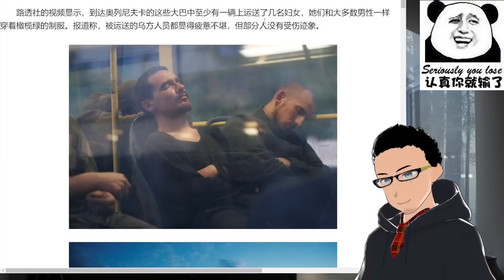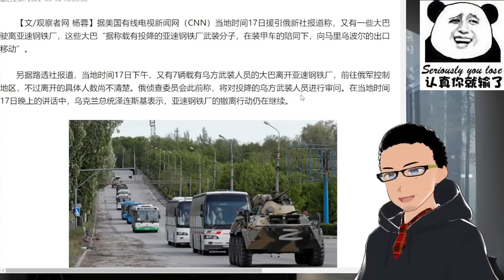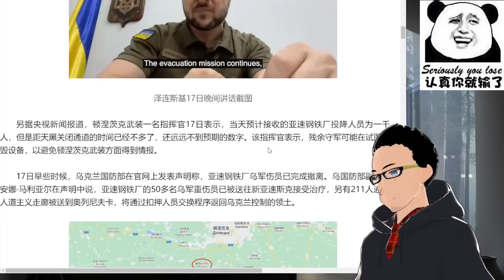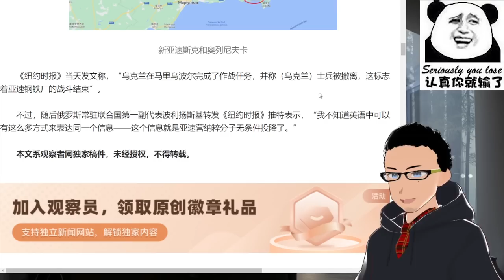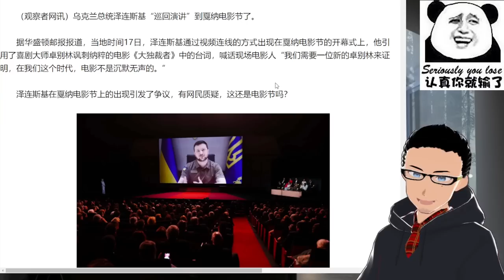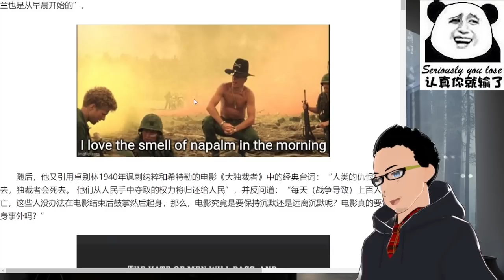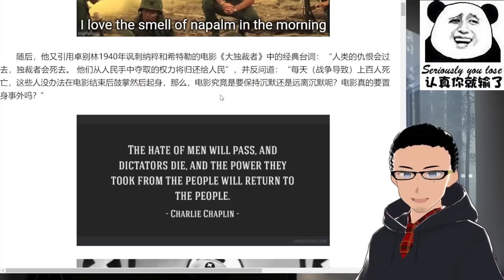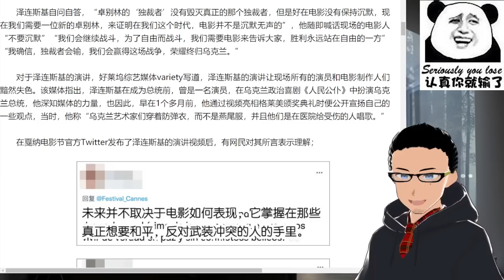亚速钢铁厂战役结束，乌军开始集体投降 x 乌克兰总统泽连斯基远程现身戛纳电影节